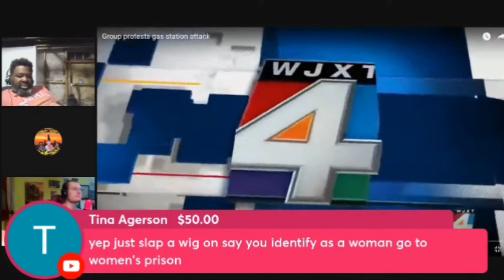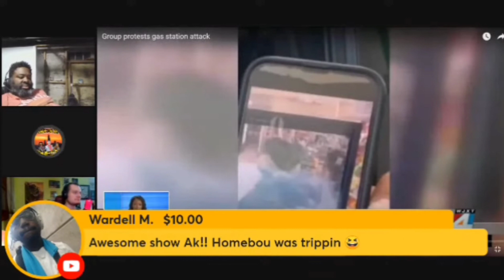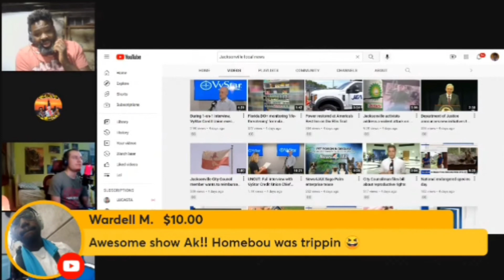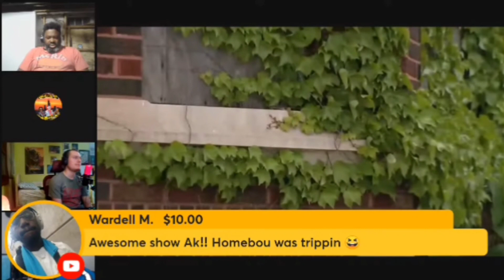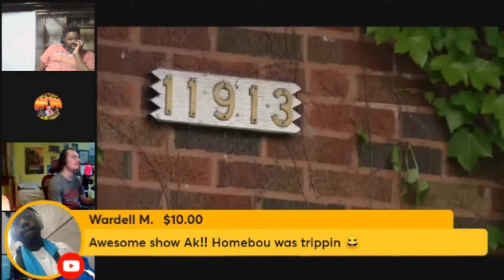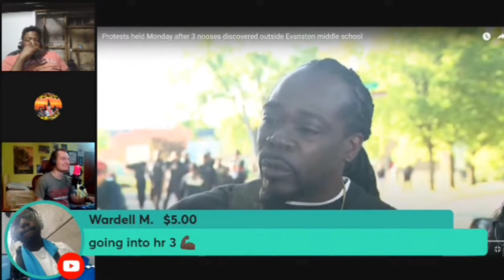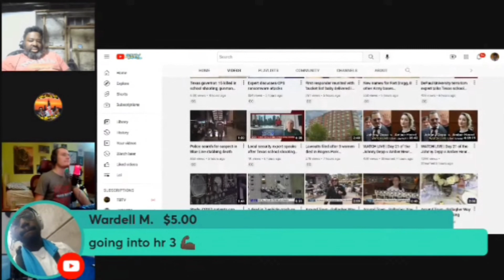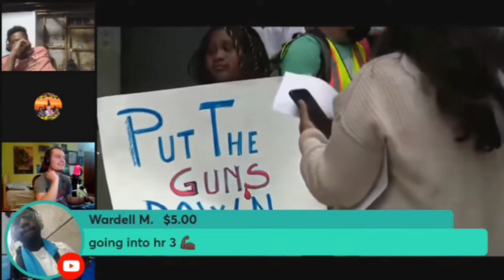A mob of ex-con activists occupy an elite suburban high school after racist noose found on campus.